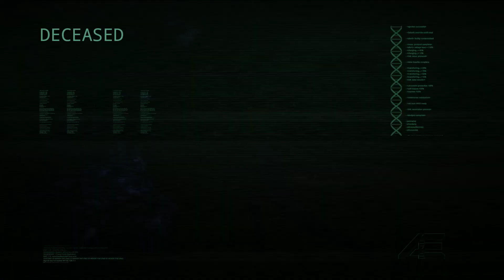The Isle Gameplay - Those Silly Crocodile Jaws!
Enjoy this short clip of my attempted and failed bravery!